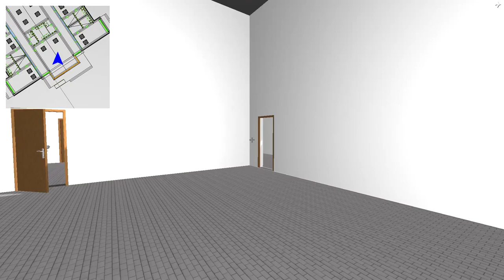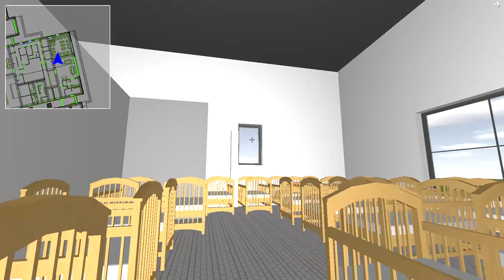Nowe przedszkole ze żłobkiem w Siewierzu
Wirtualny spacer po nowo budowanym obiekcie.
UWAGA:
Jest to koncepcja wyglądu - w trakcie budowy detale mogą ulec zmianie.